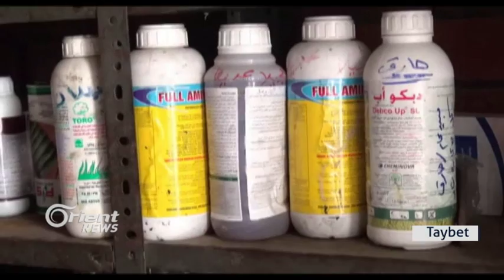Rêjeya çandina Pembo li Cizîrê kêm dibe